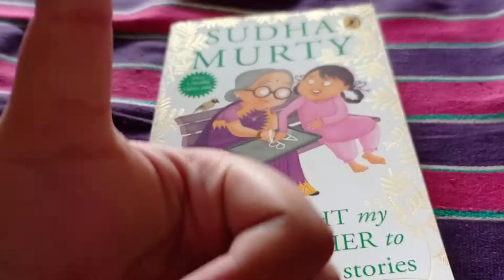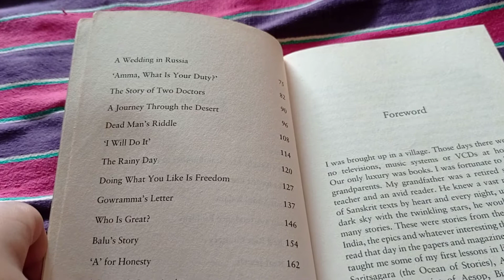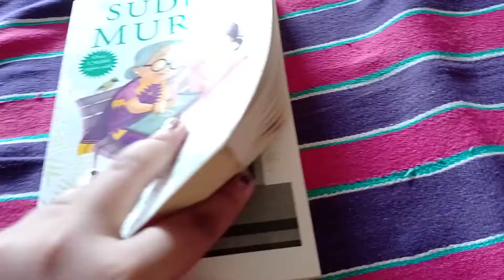Sudha Murty book review by Unicorn toy creation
Hey guys!!
I hope u all enjoy my video and if u all do then please dont forget to hit that subscribe button and like button and please reach this video to 10 likes
Next video at friday 3:00pm